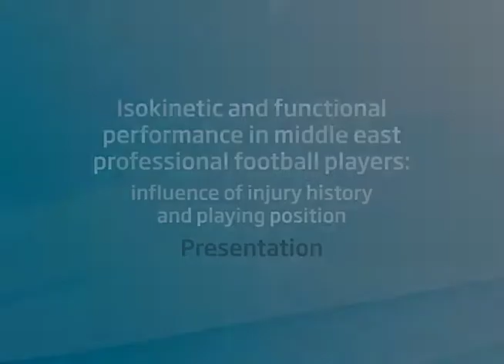Isokinetic and functional performance in middle east footballers: influence of injury and position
This study was designed to provide some normative physiologic data and investigate the influence of injury history and playing position on this in 203 Middle East professional football players.

Injury history comparison showed a significantly higher incidence (p=0.006) of hamstring injury for central defender and forward, and lowest for goal keeper. Peak Torque data showed central defender to be stronger across all measures. Surprisingly, a history of anterior cruciate ligament injury was associated with higher PT measures.